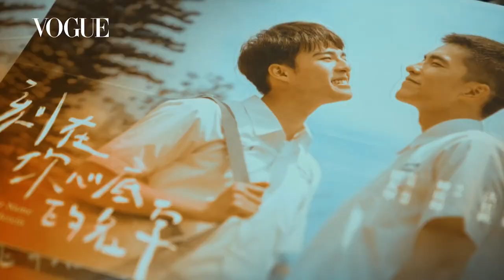金馬加持！陳昊森、曾敬驊《刻在》愛吃醋CP談理想愛情｜娛樂特輯｜Vogue Taiwan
00:00陳昊森、曾敬驊都是醋桶！《刻在你心裡的名字》CP揭露私下性格，大談一見鍾情
05:14陳昊森、曾敬驊談「理想愛情」與《刻在你心底的名字》最喜歡名場面